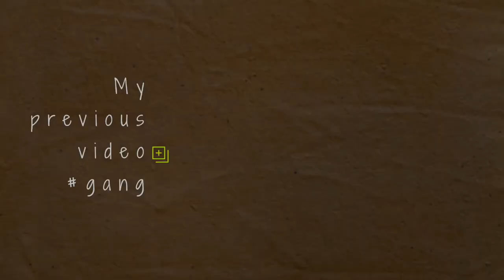TREK MARLIN 7 | GHOST FULLY E-MTB | SNOW RIDING CRASH